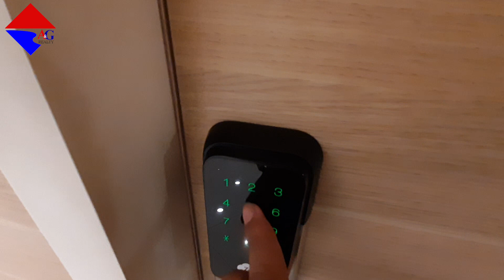202 PEAKLANE CONDOMINIUM Across Ateneo de Davao | Fully Furnished Model Unit | C.M. Recto Davao City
202 Peaklane Condominium is a 2-Tower, 28 Storey residential condominium situated on the most progressive lane of Davao City (C.M. Recto, Poblacion District). Few minutes from the city’s primary establishments and landmarks. Just across Ateneo de Davao University and Marco Polo Hotel Davao.

202 Peaklane Condominium is the perfect place to live in for any type of lifestyle. A business-ready development that is designed for the future.

Experience the peak of comfort and convenience in our Lifestyle Suites, Premium Suites and 2 Bedroom Suites.

Alma C. Apolonio

Roger M. Geonzon